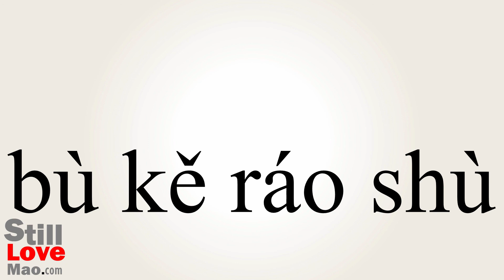How to Say Unforgivable in Chinese